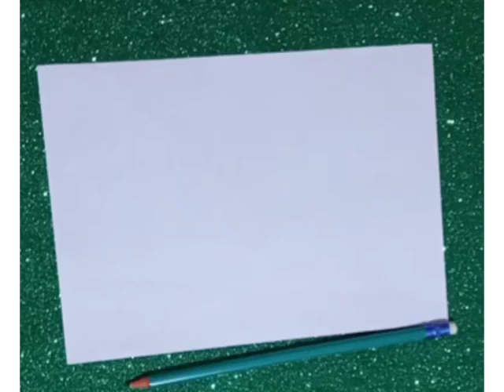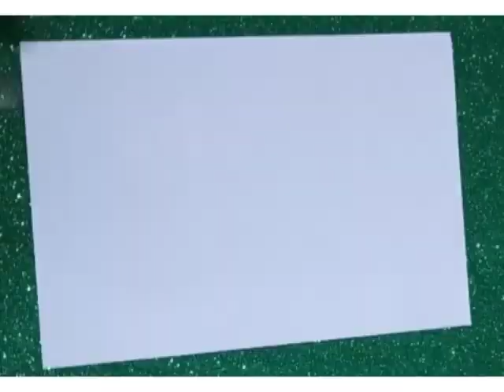Revisão: Data Comemorativa - Natal